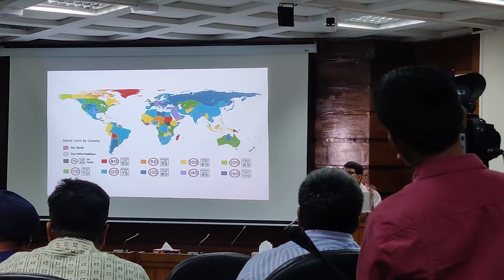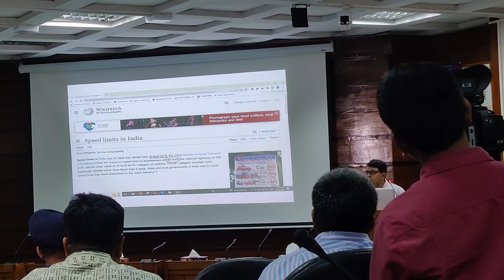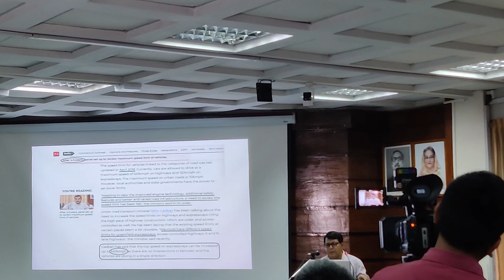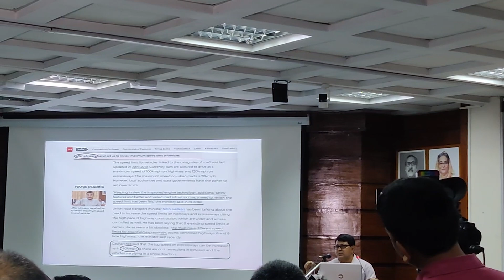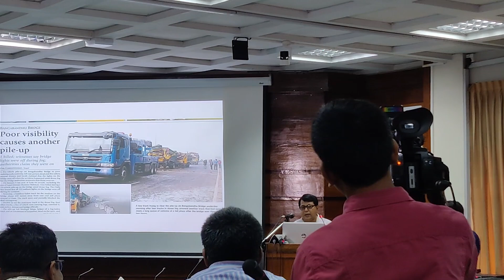গতির ঝড়: উন্নত দেশ পারলেও বাংলাদেশ কেন পিছিয়ে? যেভাবে নিয়ন্ত্রিত হয় বিভিন্ন দেশের মহাসড়ক | Highway